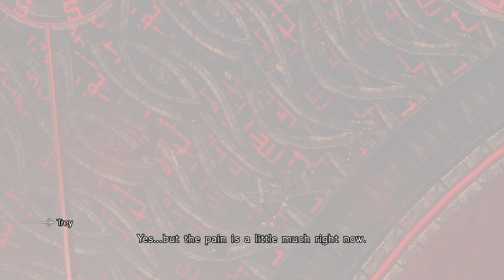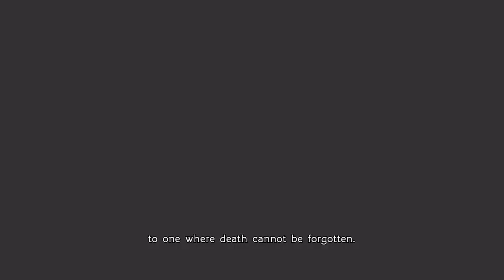Lets Play Final Fantasy Type 0 HD Part 21 final boss and ending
For some reason part of the ending is blocked from being recorded. So sorry about that. Will do the second playthrough missions + some of the stuff i didnt do in my first playthrough